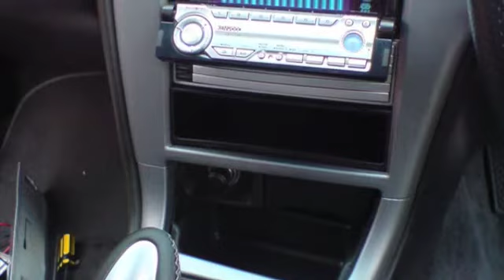B4 In pictures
B4 In pictures, lots of changes in 12 months, form rims to couple of sound systems.